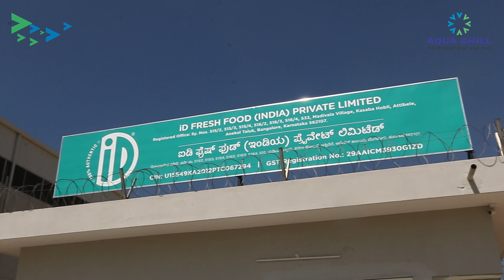HVAC Solution for World's Largest Batter Factory in India | iD Fresh | Aqua Chill | Testimonial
Aqua Chill Systems tied up with iD Fresh for building the World's largest Batter Factory in India.

Enduring Energy Solutions

Welcome to Aqua Chill...

ABOUT US
Aqua Chill is an all-encompassing company that offers a multitude of services for large size cooling projects for industries. With expertise and professionalism, we serve clients across several business verticals and horizontals using industry-best practices. We work meticulously towards creating perfectly tailored options to your application and provide support which enables you to manage your cooling system for the best performance.

Our Belief
Aqua Chill believes in doing every job, the right way! We are the staunch promoters of the virtues like expertise, excellence, and customer satisfaction.
Aqua Chill is aimed at providing reliable and high-quality services to all our clients.

Our Services
Aqua Chill offers a wide range of services like Air Conditioning and Ventilation, Process Cooling, District Cooling, Inlet Air Cooling, and Trigeneration or CHPC, to name a few. We promise in incorporating cutting-edge technology and innovation in all our projects.

Our Team
We, at Aqua Chill, are a team of skilled, self-motivated, and dedicated 165+ individuals. We strive to understand your requirements thoroughly and then implement our expertise and experience to deliver stunning results.

Our Accreditations
We are the religious followers of the norms of the design of the projects like – ASHRAE, USGBC, and ISHRAE, to name a few. Notably, we are professionally accredited to organizations like BEE Certified Energy Auditors and USGBC LEED APs.

Testimonials
As far as our clients are concerned, we are approved and honored vendors for Aker Solutions, BHEL, TCE Consultants, and DTZ, among others. We also are an authorized service franchise of Thermax Limited for Vapor Absorption Chillers in the Maharashtra region.